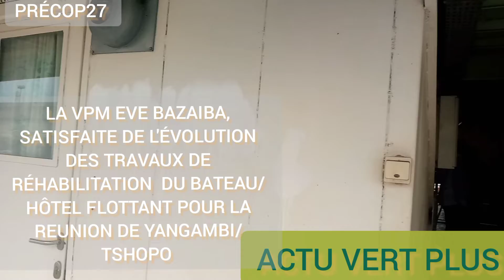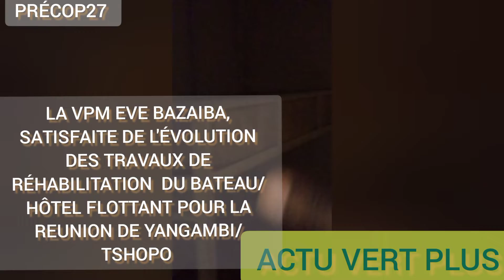ÈVE BAZAIBA MASUDI TRÈS DÉTERMINÉE